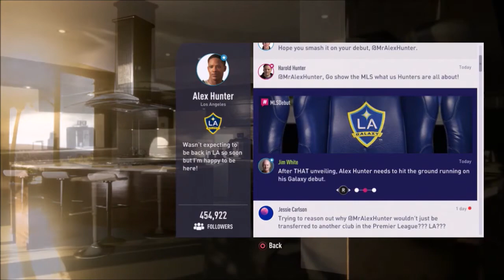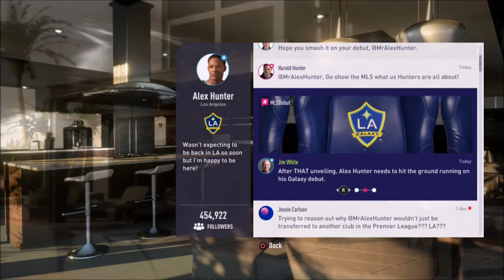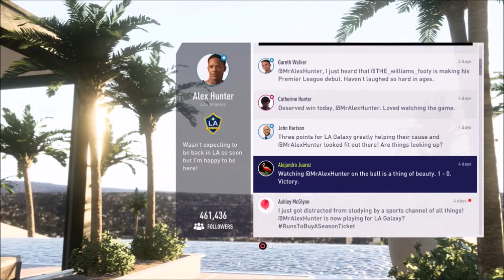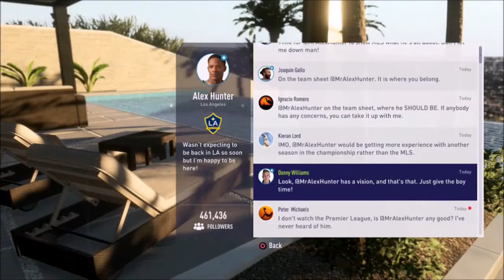SCWRM Plays FIFA 18: The Journey S2 Part 6 - Frsh British Wind in Hot L.A.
Alex has found a new home in the most unexpected of places, the L.A. Galaxy team, and after a quick demonstration and a proper match, everyone seems pretty happy about his inclusion, even the fans. Must be the foreign player effect.

FIFA 18 is played by Dwibs.